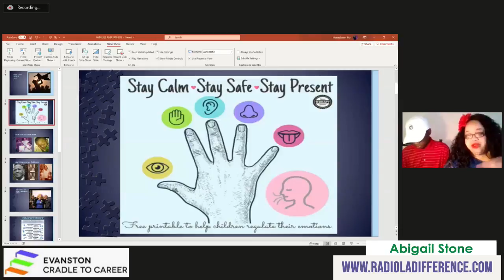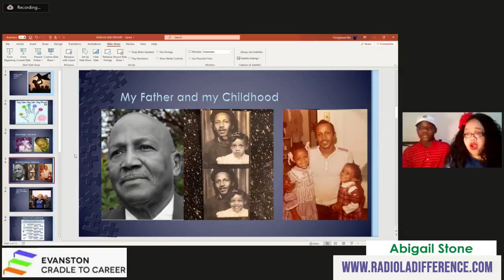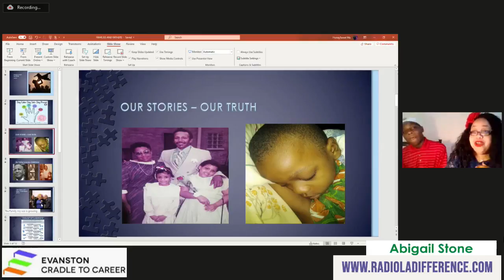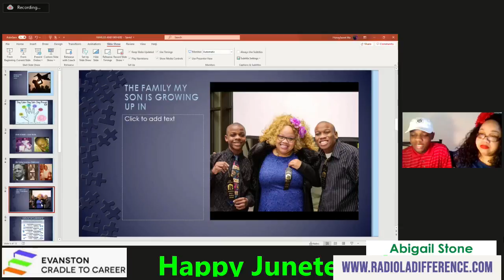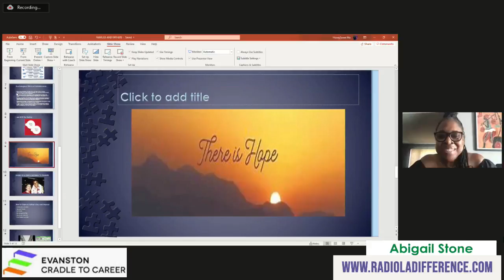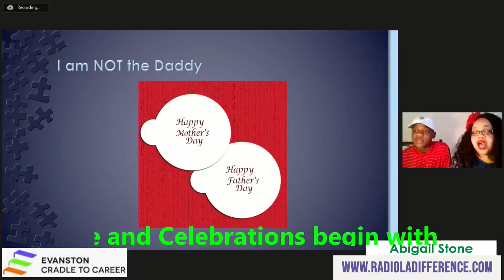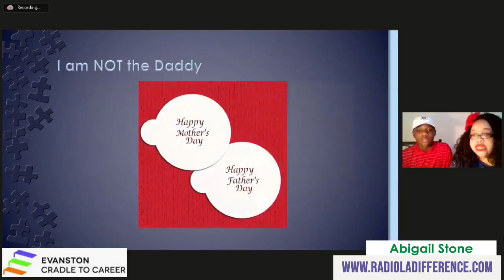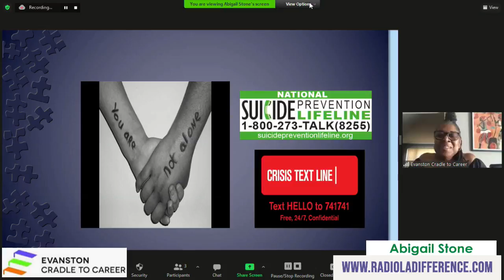Family and Fathers [Advocates for Action Community Coffee Series]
Join the EC2C Advocates for Action and Advocates for Action Community Building Grantee Abigail Stone, who will speak about family and fathers. Abigail Stone is a Community Building Grantee, author of the curriculum titled GETT UP Girls Empowered To Thrive, domestic violence survivor, and community leader/activist. This conversation was recorded on June 19, 2021.

Together with Radio La Difference, the EC2C Advocates for Action will host virtual Community Coffees on Saturday mornings at 10am to provide resources and information, exchange ideas, and listen to your concerns about our community.